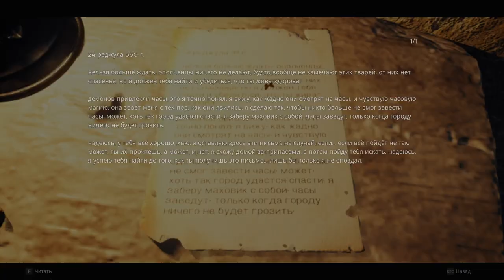Remnant II ► Прохождение #4 / Психушка / Потёртое кольцо адмирала)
Remnant 2 — это приключенческий ролевой экшен с мрачной атмосферой и захватывающим сюжетом, который перенесет игроков в жуткий мир, где человечество находится на грани тотального исчезновения. Группе чудом уцелевших выживших предстоит объединить свои силы и отправиться, возможно, в последнее приключение в попытках одолеть распространяющийся по Земле ужас. Бросайте вызов ужасным тварям и могущественным существам, возомнивших себя богами. Участвуйте в грандиозных сражениях, не дайте надежде погаснуть в вас и с головой погрузитесь в захватывающее путешествие через мертвые земли процветающей планеты.

Продолжение успешного проекта от студии Gunfire Games приятно удивит не только поклонников серии, но и всех ценителей детально проработанных игр. Выдающийся по многим причинам проект поражает количеством внедренного контента, а также игровыми механиками, нацеленными как на раскрытие сюжетной кампании, так и на увлекательный геймплей, который не приестся даже спустя часы. Отправляйтесь исследовать пугающие, но крайне очаровательные локации в попытках не только докопаться до истины, но и уничтожить всех, кто встанет на вашем пути. По ссылке ниже вы сможете скачать Remnant 2 через торрент одними из первых и перенестись в захватывающую дух вселенную, чтобы принять участие в эпичных схватках.

Боевая система стала отличительной чертой первой части, а во второй разработчики модернизировали ее, добавив ряд улучшений и нововведений. Отныне каждая битва запомнится за счет повышенной напряженности в духе Dark Souls, где одно неверное движение перечеркнет все проделанные заслуги. Вам предстоит продемонстрировать свою ловкость и умение подстраиваться под сложные ситуации, ведь помимо того, что каждый противник уникален и обладает отличительными чертами в атаках, они также имеют несколько фаз, что особенно видно на сильных боссах. Попытайте счастье в битвах в одиночестве или же приглашайте друзей, чтобы объединить свои силы против общего соперника.

Переработанная система классов и прокачки открывает ранее невиданные возможности по созданию уникальных сборок как под свой стиль игры, так и под конкретные запросы. Распределяйте очки опыта между активными и пассивными навыками и наблюдайте за результатом, создавая как непробиваемых танков, так и ловких бандитов. Каждый из них будет обладать особыми возможностями, что лишь повысит интерес и позволит раскрыть потенциал персонажа на полную, а нелинейная история со множеством дополнительных квестов станет отличным поводом для перепрохождения тайтла в попытках расширить представление о лоре.